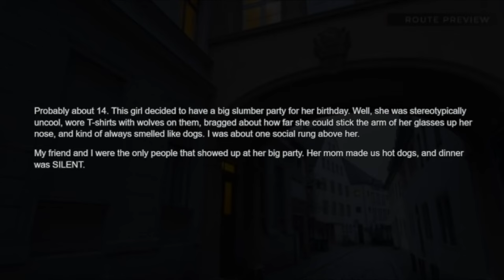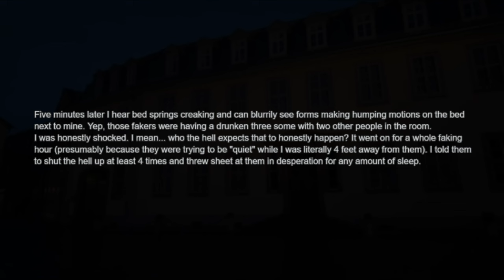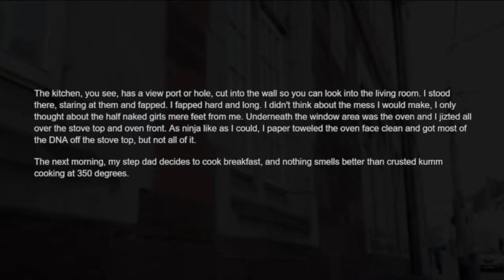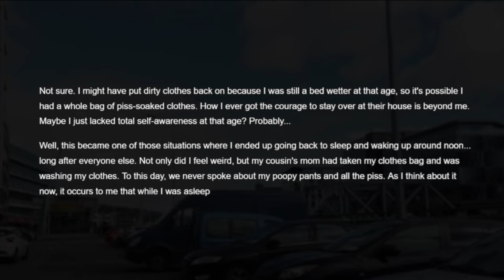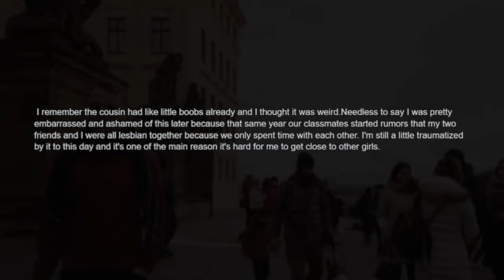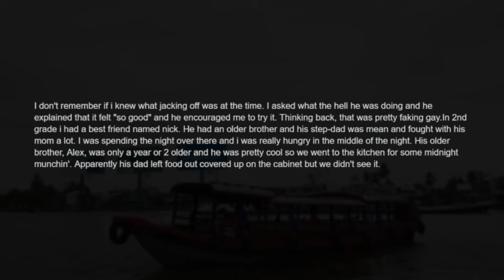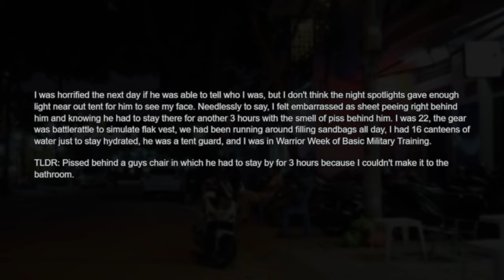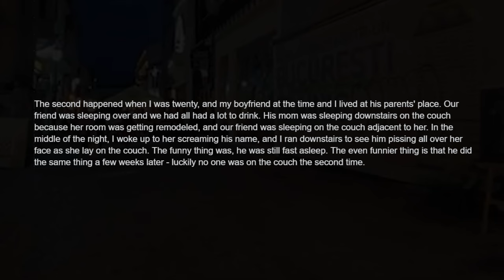The most awkward thing that happened at a sleepover?